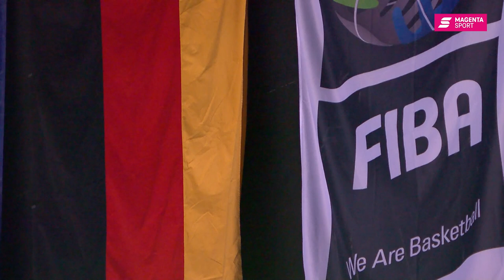"Es ist eine Ehre für die Nationalmannschaft zu spielen | Joe Voigtmann | DBB | MAGENTA SPORT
Der DBB will sich den Traum von Olympia erfüllen. Dazu beitragen will und soll CKSA Moskau-Profi Johannes Voigtmann.

Beim Olympia-Qualifikationsturnier ab dem 29. Juni 2021 in Split (Kroatien) treffen die deutschen Basketballer zunächst auf Mexiko und Russland. Der Sieger des Qualifikationsturniers qualifiziert sich für Olympia 2021 in Tokio (Japan).

Alle deutschen Spiele siehst du kostenlos bei MagentaSport!

Donnerstag, 01. Juli - ab 16:20 Uhr: Russland vs. Deutschland
Samstag, 03. Juli - ab 12:20 Uhr: beide Halbfinals
Sonntag, 04. Juli - ab 19:20 Uhr: Finale